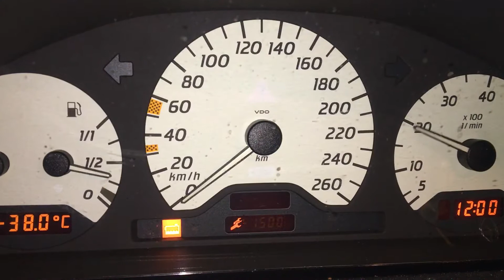Т4304 ДВС (Двигатель) Mercedes W202 2.6i M112.915